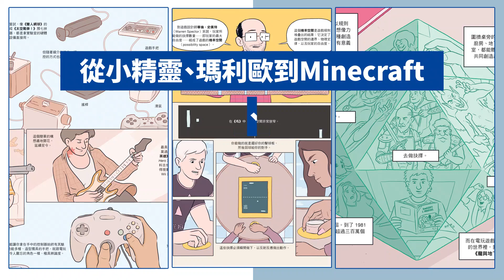我們為什麼瘋玩遊戲？電玩是誰發明的？從桌遊、RPG、任天堂到VR，一封寫給電玩的情書｜《電玩遊戲進化史》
●超級電玩迷＋專業漫畫家＝最到位的電玩遊戲史！●

從瑪利歐│小精靈│俄羅斯方塊│音速小子│寶可夢│
Minecraft│魔獸世界│薩爾達傳說│古墓奇兵│刺客教條……
電玩是誰發明的？哪些Game狂吸37億人入坑無法自拔？
是什麼讓遊戲如此特別？讓我們爆肝沉迷其中！

7大主題，300多款電玩遊戲大探險
不只談論遊戲歷史和設計，更深刻探索遊戲中的人文關懷&各種議題
讓不玩遊戲的人了解遊戲，讓玩家重新理解自己的遊玩經驗

5/17正式發售🔥🔥